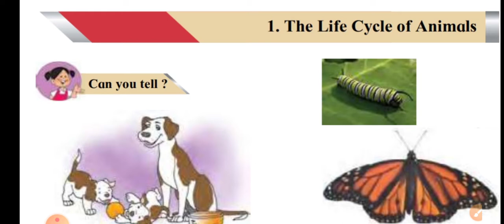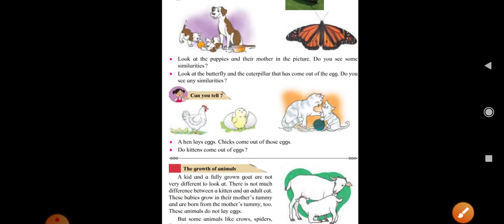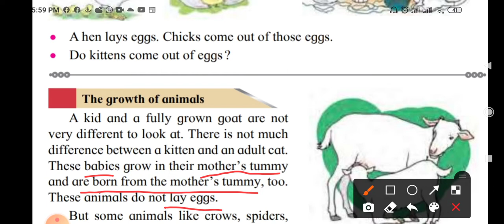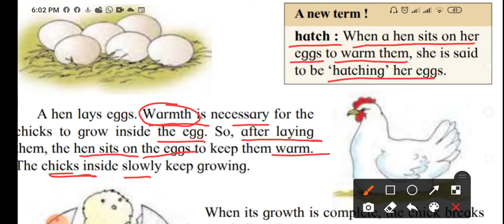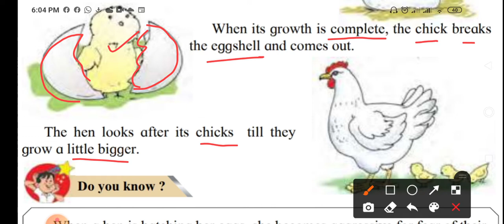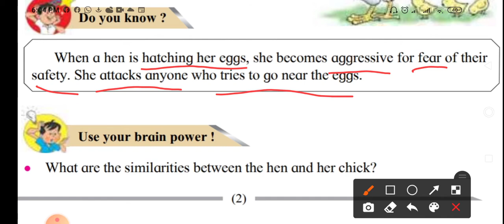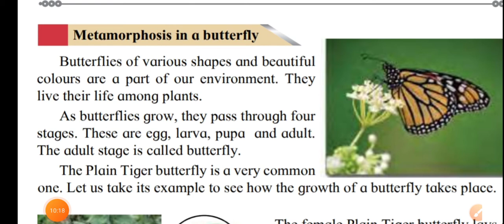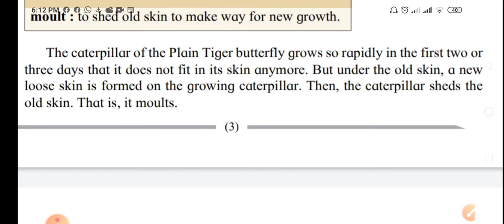Std 4 EVS lesson 1